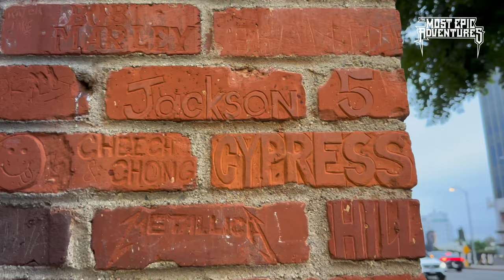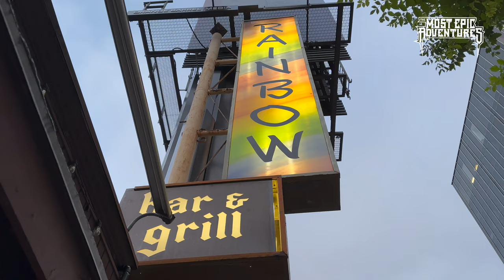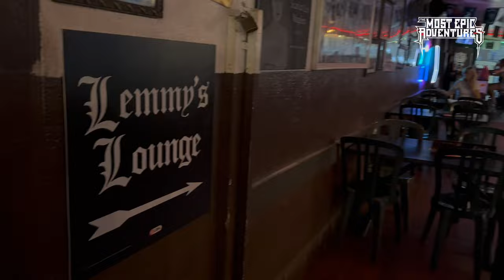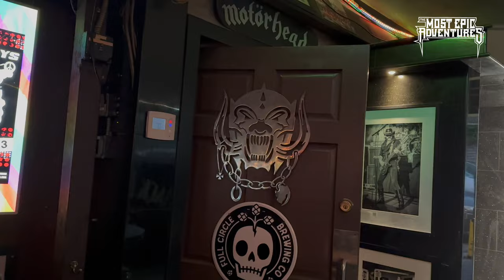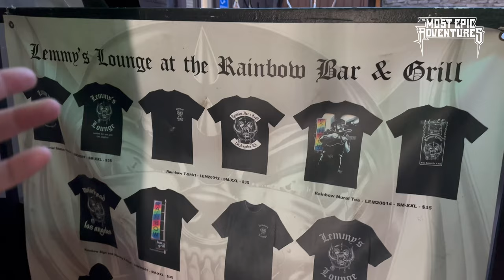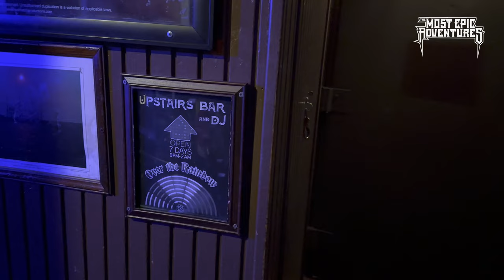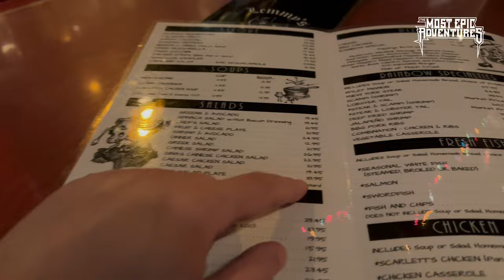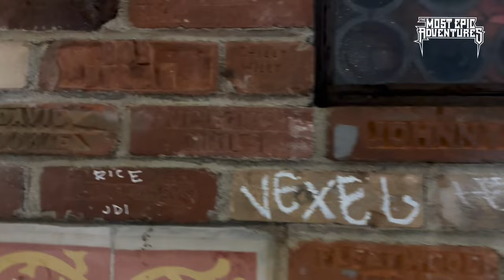RAINBOW BAR & GRILL - W. HOLLYWOOD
I had another layover in Los Angeles and this time my friend LEIA LOCKHEART from @RockstarMassage and Instagram.com/leialockheart picked me up and took me to the MOST METAL BAR AND GRILL in West Hollywood on the Sunset Strip!

Rainbow Bar & Grill is a West Hollywood institution and a must visit for any true Metalhead visiting SoCal.

We show you Lemmy’s Lounge, some cool art, the upstairs bar “Over the Rainbow”, the hangout for the Hollywood Vampires, and we eat in the grill.

Are you a YouTuber that needs some great tools to help grow your channel? Use TubeBuddy!

Here’s my link to get $10 off your next car maintenance or repair bill using CarAdvise!

Join me on Gametime. Get $5 when you sign up with my code: FLASH292262 - score the app

Check out this free app that gets you cash back on gas and other errands!